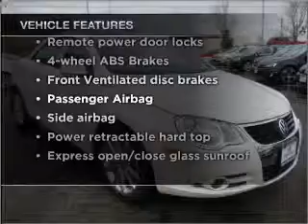2008 Volkswagen Eos - Orland Park IL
Year: 2008
Make: Volkswagen
Model: Eos
Trim: CERTIFIED PRE OWNED
Engine: 2.0 liter inline 4 cylinder 16 valve
Transmission: Automatic
Color: White
Mileage: 31154
Address:
8920 W 159th St